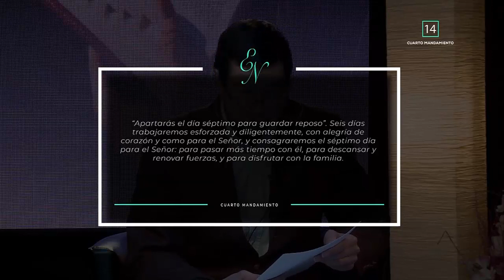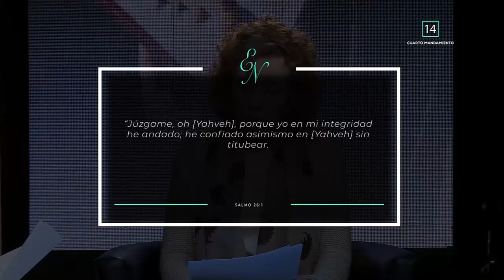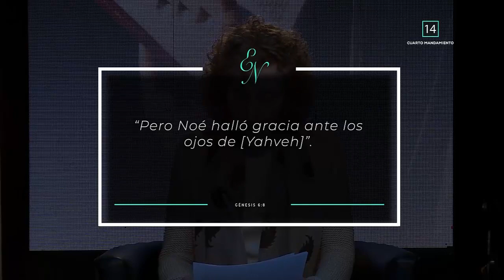Acuérdate del día de reposo: Los diez mandamientos en familia | Escuela de Nehemías | #14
Escuela de Nehemías Programa #14 -  Los diez mandamientos

Esta serie los diez mandamientos para la familia, está basado en Éxodo 20. Esta es la segunda parte de la escuela de oración, Señor enséñanos a orar.

La primera parte es sobre mi devocional personal y el padre nuestro. Vamos a ver una serie de diez instrucciones practicas para tu matrimonio, tus hijos, tu familia.

Con estos diez mandamientos para mi familia, normas de comportamiento y buen funcionamiento en el hogar.